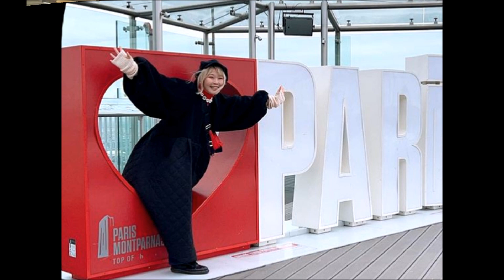写真６枚ハラミちゃん🍖🎹パリの街角オフショット♪ / お米🍚編集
大人気ポップスピアニストのハラミちゃんの公式Instagramの紹介です。
NHK BS1 街角ピアノ ハラミちゃんパリを行く の現地ロケの合間のオフショットです。
再放送に関する文字説明は同じコメントがTwitterからも出ており、私の予告YouTube動画でも情報公開済です。
この動画のBGMは 1968年 シルビー・バルタン - あなたの虜 を元にして短時間の簡易な耳コピの、生演奏をしたあとに ハラミ体操を弾いています。
ローランド シンセサイザー JUNO-D 限定モデルのグランドピアノとシンセパッドの音色です。
Roland JUNO-D Limited Edition PATCH Pf 23 Grand Piano & Pad
あなたのとりこ は めざましテレビ や 映画 ウォーター・ボーイズ で聞き覚えがあるかも。
シルビー・バルタン　シルヴィ・ヴァルタン　フレンチポップスのレジェンド
フランス　パリ　の話題にからめて、BGMはシルビー・バルタンか、ミッシェル・ポルナレフの曲にしようかなあ？といろいろ弾いてみました。
昔は日本のテレビの歌謡曲番組でも米国や英国だけでなく、イタリアやフランスなどの国の芸能人もけっこう出ていました。